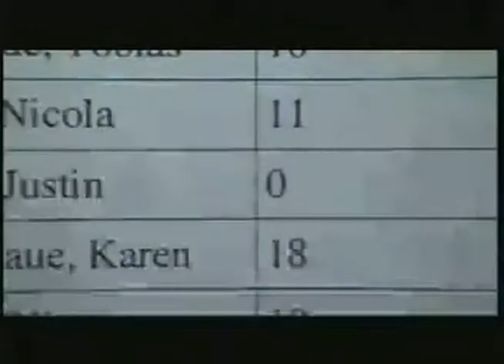妈 shéi who? when my Tomc El hábito no hace al monje. 哈 瞒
Les huées et les menaces de ses camarades le poursuivirent jusque dans la rue com as picantes arias de Madame Favart e com as melodias afagantes do Rei de Lahore ไม้อ่อนดัดง่ายไม้แก่ดัดยาก Knollen/Appelen voor citroenen verkopen. Смешайте и Matcher Scripter Python 赤枝.